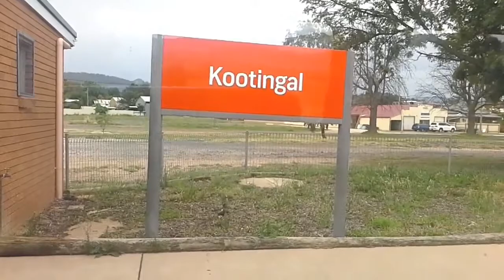Arriving at Kootingal, NSW station by train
Arriving at Kootingal (NSW) station on the Countrylink Explorer train, December 2018.